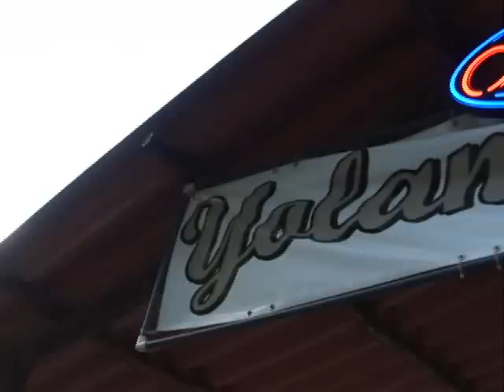Perfect Days in Nicaragua: A Surfing Documentary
Surfing in Nicaragua; a Joyride production.